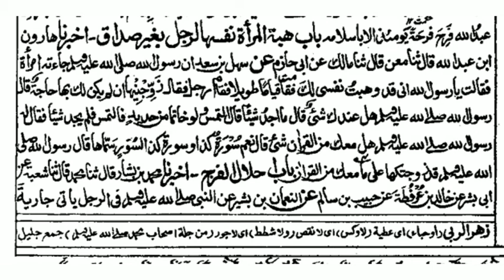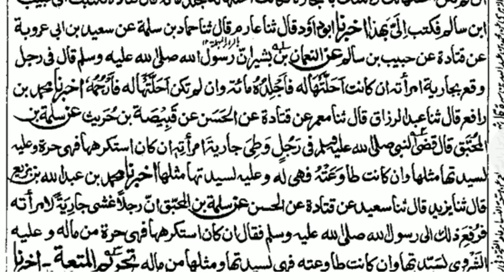SUNAN E NASAI DARS 73 | ARABIC 7 | MAULANA FARUQ SAHAB MADNI | ISHAATUL ULOOM ONLINE